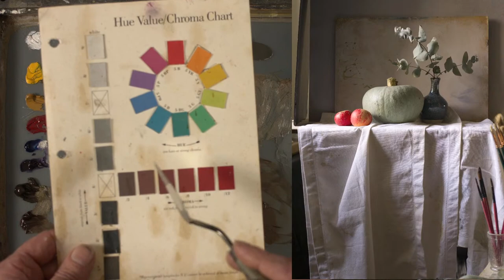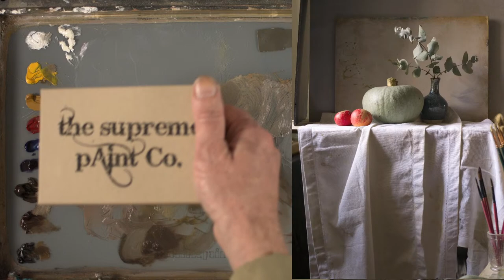Second attempt - surprise live stream today!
A live session on the early stage of a new still life painting